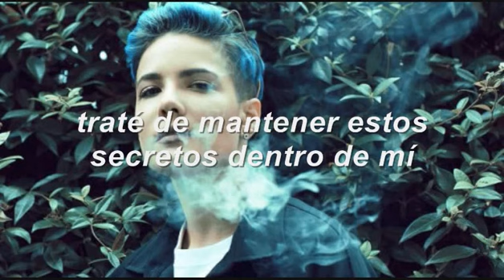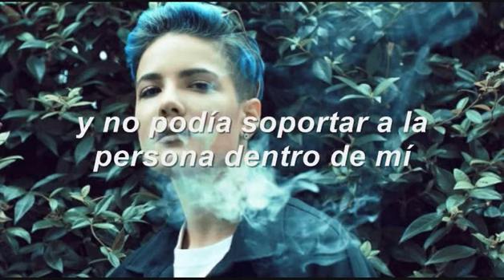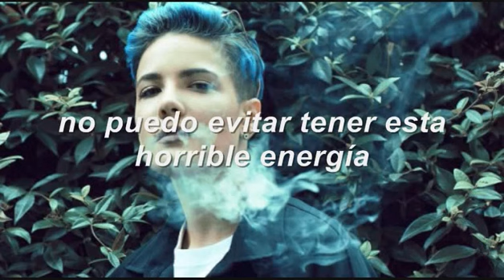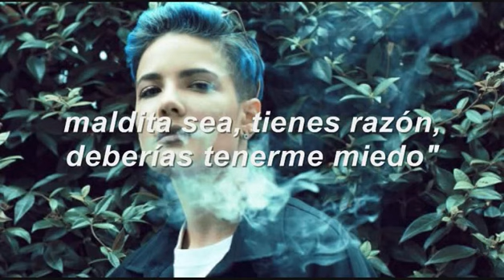halsey; control | sub. español